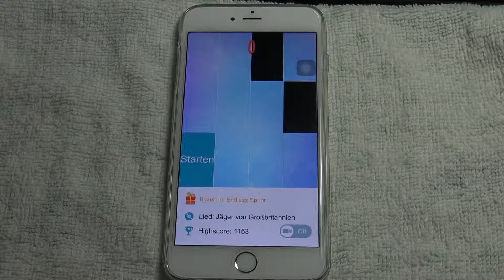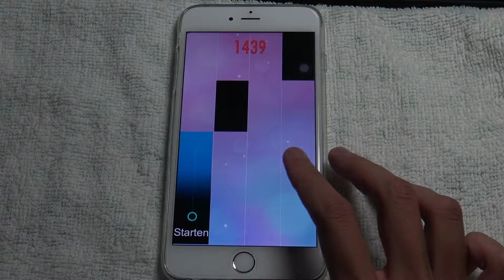Piano Tiles 2 - No. P3 - British Hunters - Adapted by Pi - 1602 pts.